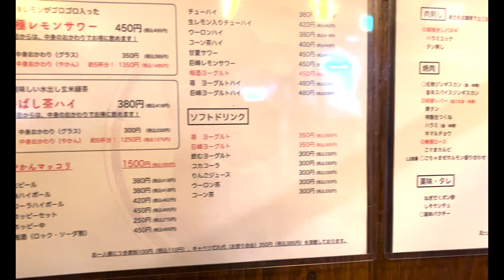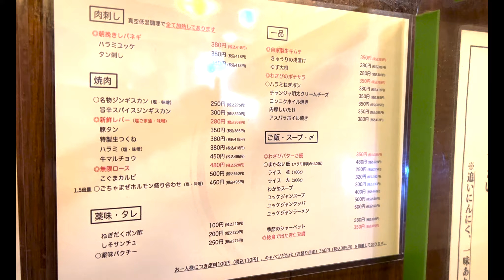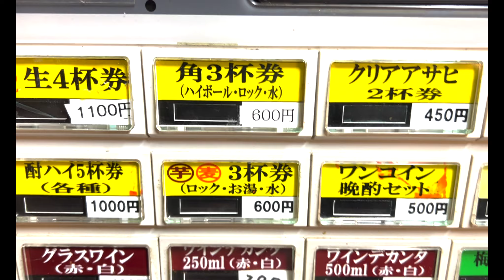【はしご酒】話題の焼肉屋『大衆焼肉コグマヤ』さんのハラミと250円のジンギスカンが美味しすぎた！！ #18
今回行ったお店の詳細はこちら☆

『大衆焼肉コグマヤ』
東京都豊島区西池袋1-20-2

『大都会北口店』
東京都豊島区西池袋1-29-1

少しでもこの動画が良かったって思ってくれたら

私が動画内で喋っている「ホモ」「おかま」「ブス」という表現は
マイノリティの特権として使用しており、当事者同士で理解して使用しています。
ストレートの方の使用は差別用語にあたりますので、間違えないよう
ご理解お願い致します。

BGM
「 MusMus 」
曲名　Funky Gort Store / プラスティックアドベンチャー/
　　　吸血鬼は電気仕掛けの少女に恋をする

「Snow Music」
曲名 Questions   /  Caller Unknown